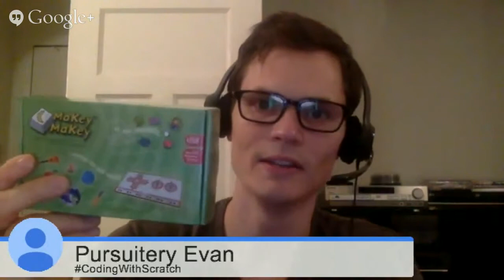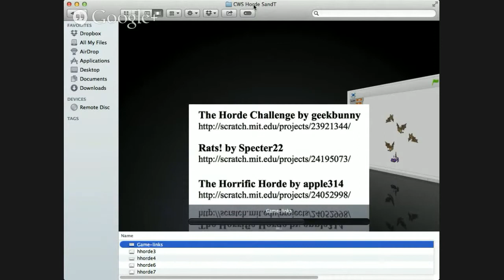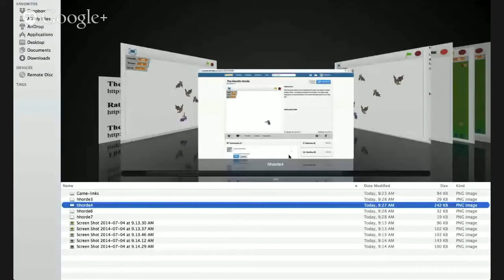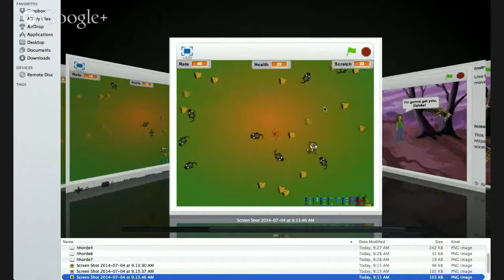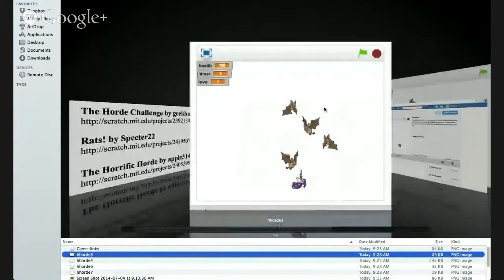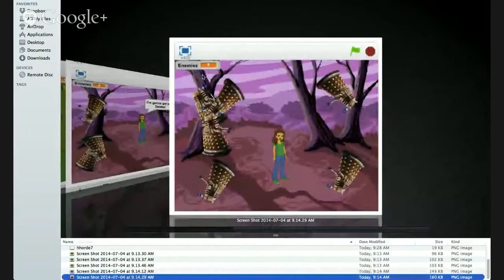Pursuitery: "Coding With Scratch" The Horde Show&Tell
Join the challenge! Find out more at Pursuitery.com.